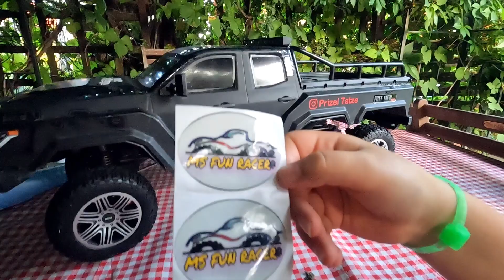☀️STICKERBOMB Channel ShoutOut @msfunracer - Reely FreeMen 6x6 RC Kanal Edition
Nach gefühlten 27 Monaten mal wieder eine Kanalvorstellung und ein neuer Sticker für unsere Reely FreeMen 6x6 Karo.
Heute präsentieren wir euch den Kanal von @msfunracer

Ganz neu in seinem RC Fuhrpark hat er einen Reely FreeMen 2.0 Crawler und vor kurzen hat er erst einen Amewi Crawler komplett umgebaut.

Gebasht wird bei ihm natürlich auch, und zwar mit dem Reely Cimera!

Schaut unbedingt mal bei ihm vorbei und schaut unbedingt mal hier

Reely FreeMen 6x6